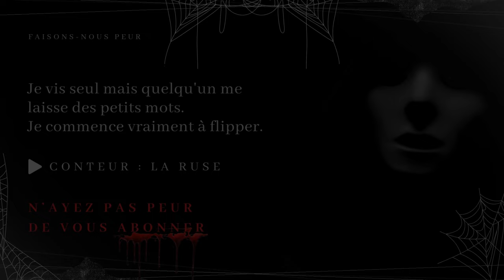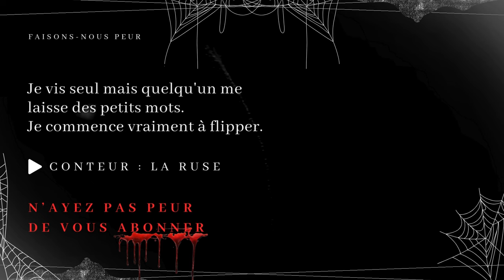Creepypasta FR - Quelqu'un a laissé des mots autour chez moi. Ils commencent à me faire peur.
😱 Faisons-nous peur 😨

"Quelqu'un a laissé des mots autour chez moi. Ils commencent à me faire peur."

💡  Catégorie --- Règles creepypasta, Conte Horrifique